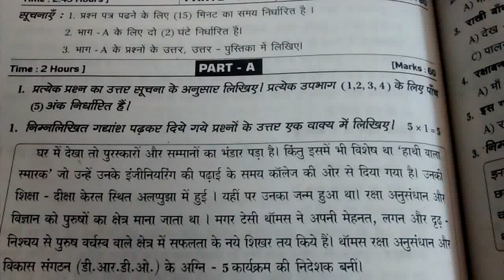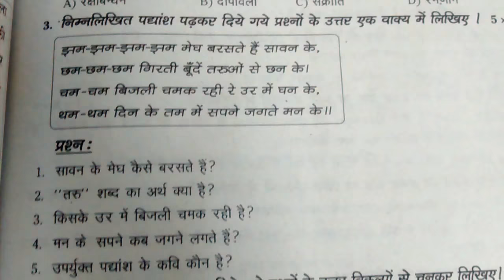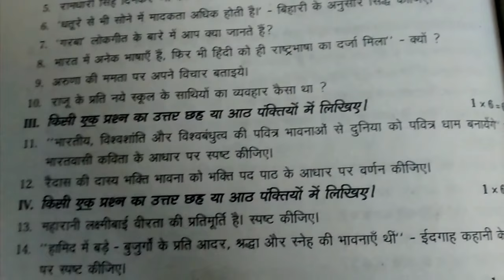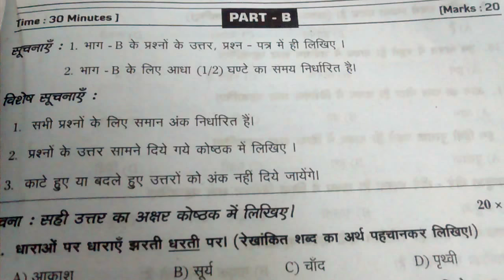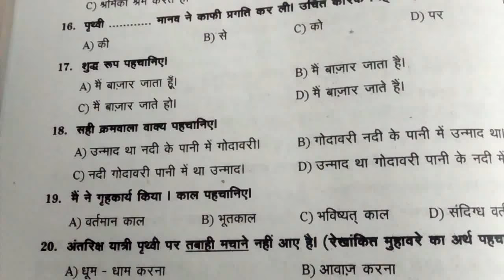10 th class public exam 2020 hindi paper model paper useful for exam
10 th class public exam 2020 hindi paper model paper useful for exam